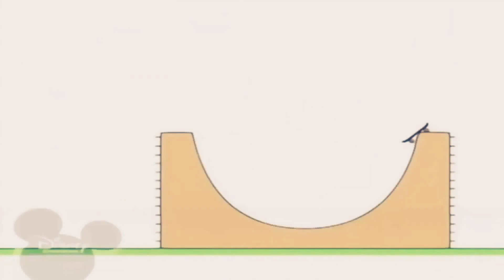January 13, 2021